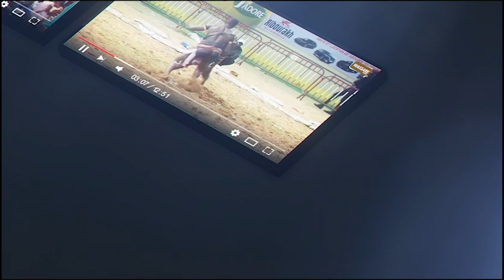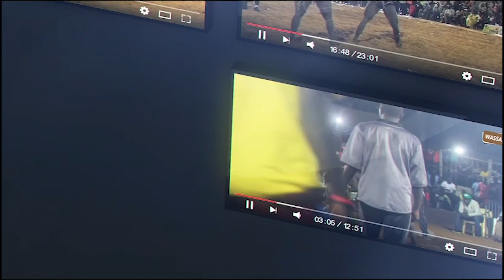Général Malika écarte blindé ensuite défie Sathiés et Reug Reug ''Bilahii nagn malénn diokh...''